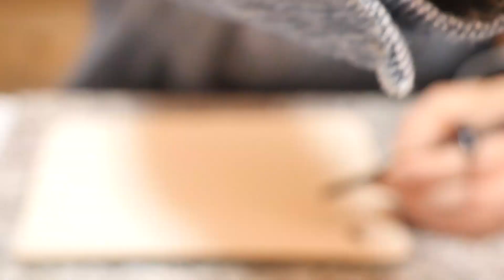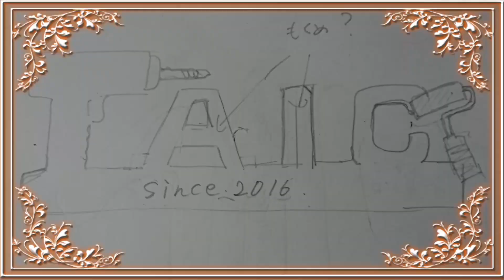【DIY】レザークラフトスマホケース!!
iPhone6,7,X,Xperiaのスマホケースを作りました(*´ω｀*)
まだまだ修行が足りません…。それでも喜んでもらえるなら次の作品もがんばって作りますね♪

プレゼントのご応募方法
【2018年3/25消印有効】
郵便番号150-0002東京都渋谷区渋谷2-17-5 シオノギ渋谷ビル6F
お葉書裏面に
HN、住所、氏名、ケースの希望No.
をお書きの上ご応募ください。

1・iPhoneX
2・iPhone7
3・iPhone6
4・Xperia S003H
5・

【次回の動画】
【前回の動画】

SPECIAL THANKS
【フリーBGM DOVA-SYNDROME 】